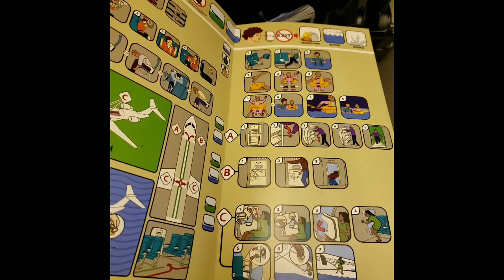Vlog 1 davao city Philippines 🇵🇭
hi satan na abut na gud me sa davo city mao ne ang among pag abut og nangaon me sa kalindirya. please like and comments and share more vedio to come.